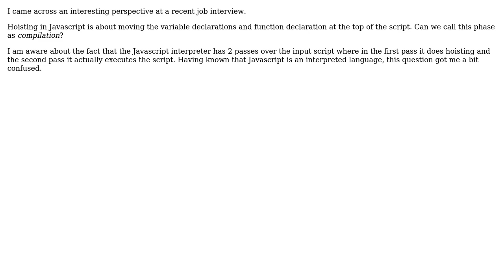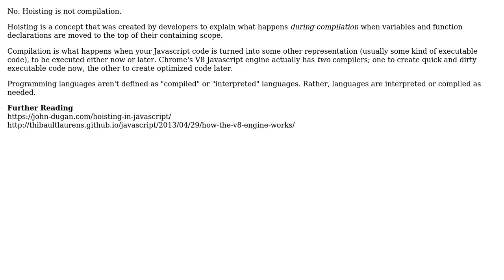Hoisting in Javascript === Compiling?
With thanks & praise to God, and with thanks to the many people who have made this project possible! | Content (except music & images) licensed under CC BY-SA | Music | Images & others | With thanks to user Robert Harvey user Rahul Desai and the Stack Exchange Network Trademarks are property of their respective owners. You are responsible for your own actions.